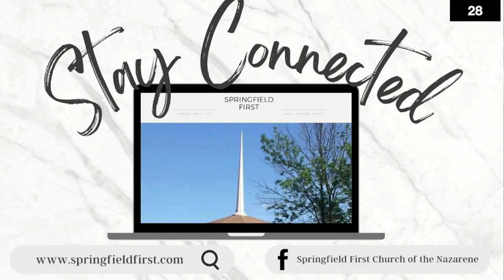May 5, 2024 For - All In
For - All In - Pastor Ben Alexander